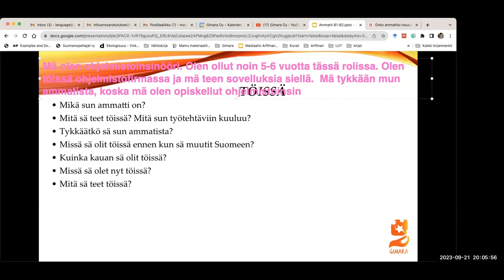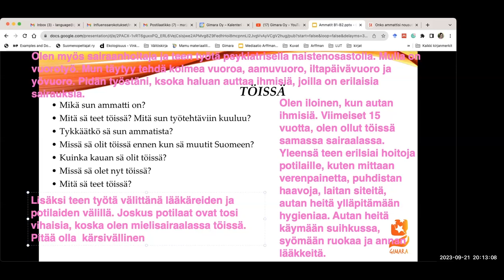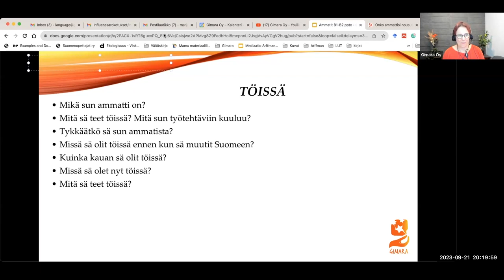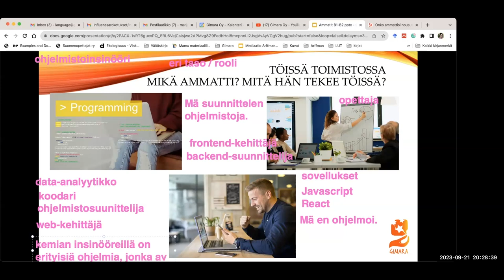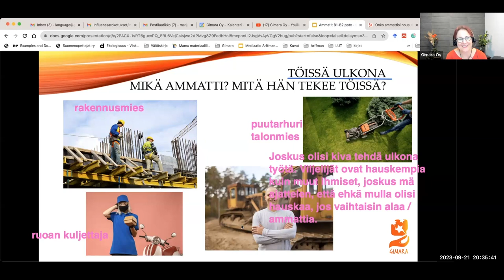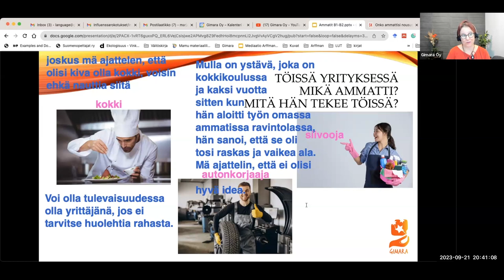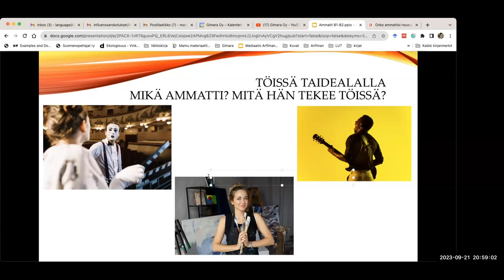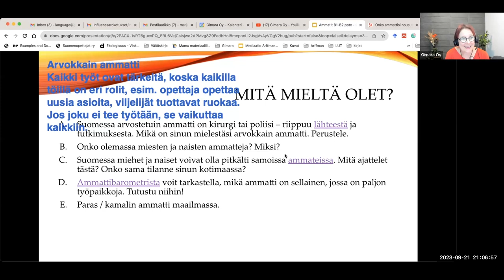Opi suomea! Ammatit (Intermediate)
Teema Theme: Työ ja koulutus
Osateema Part theme: Ammatit
Taso Level: Intermediate